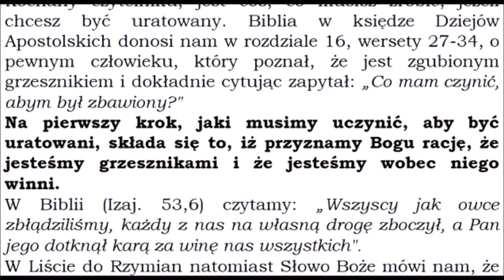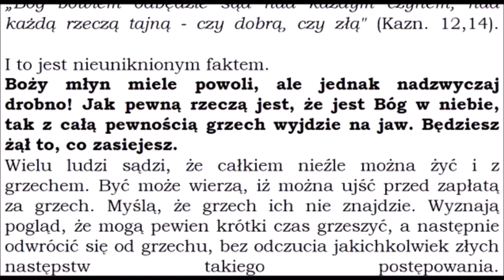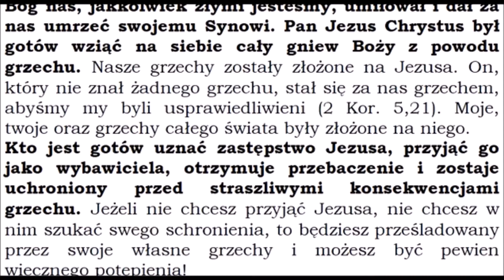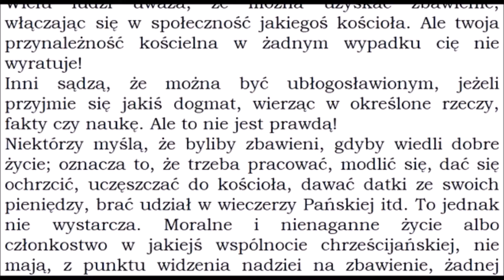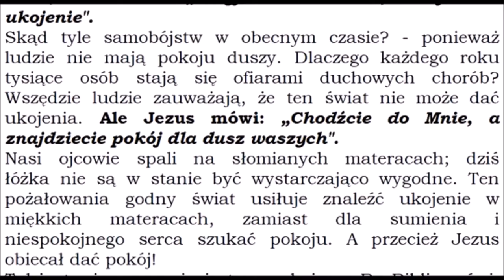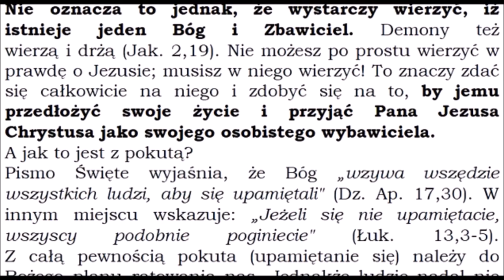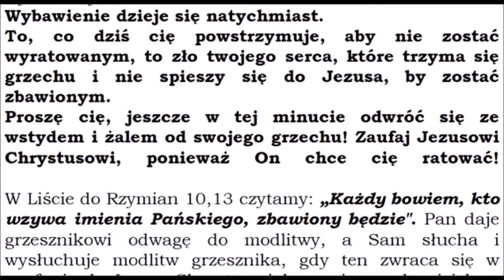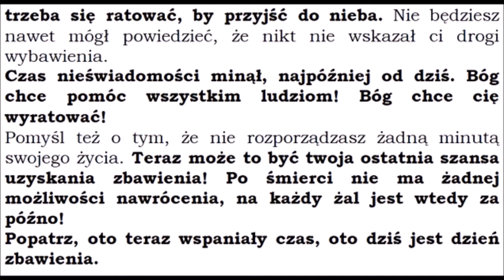Co czynić aby być zbawionym? Jak osiągnąć zbawienie? Jak się zbawić? Życie wieczne w Panu Jezusie